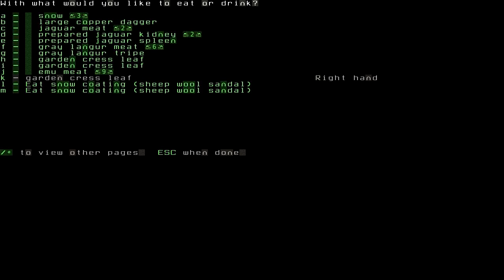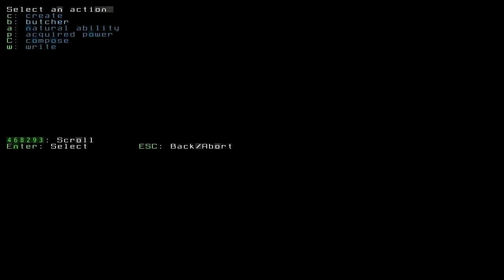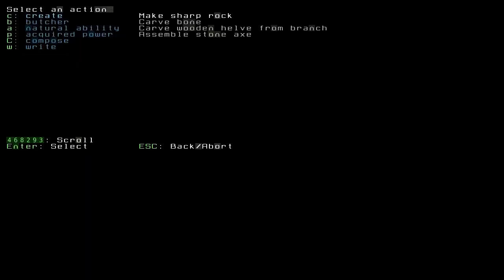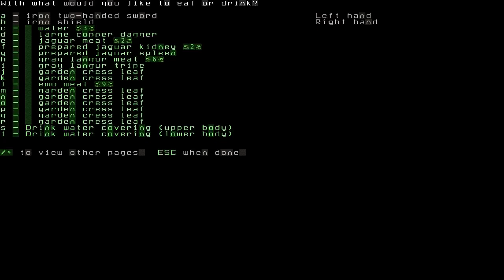Dwarf Fortress - Jonny Ratman's Adventure #8: The battle for Wraithpleats begins!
Our party catches the enemy napping... and they continue to nap as the battle rages.

Dwarf Fortress is a single-player fantasy game featuring both fortress modes and adventurer modes.